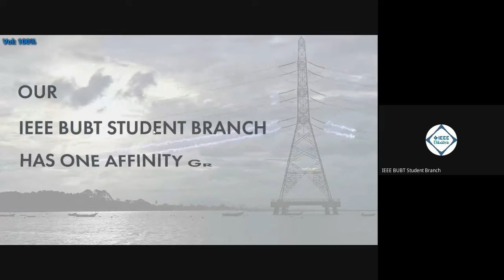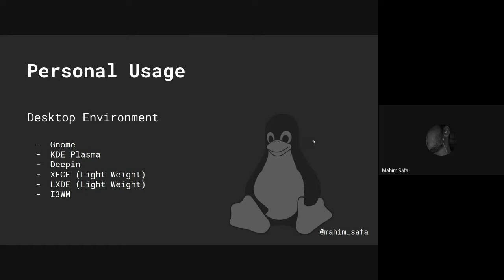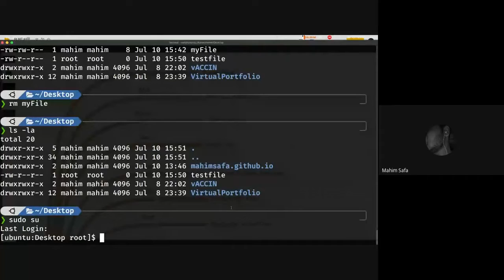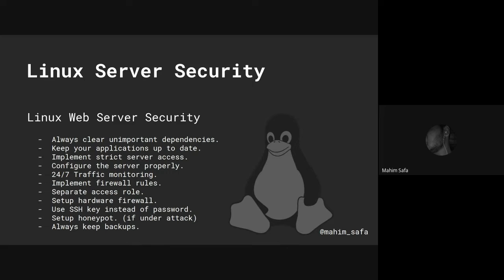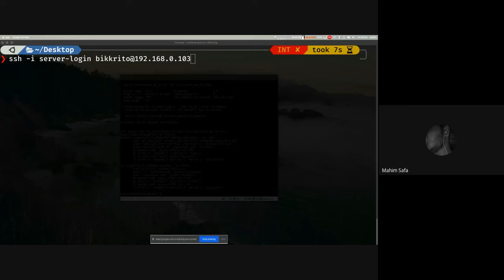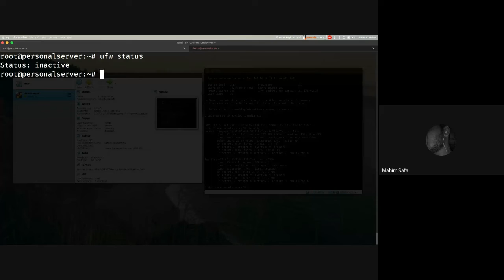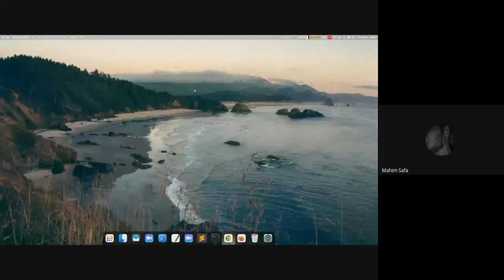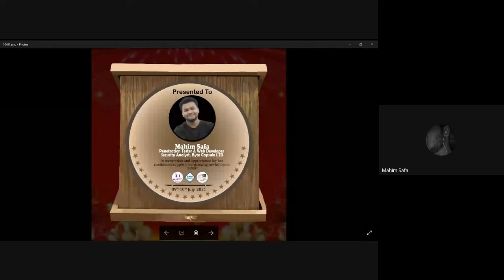Workshop on LINUX Series (Episode 02) | IEEE BUBT STUDENT BRANCH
On 10th July, 2021, IEEE BUBT WIE Student Branch Affinity Group and IEEE Nanotechnology Council BUBT SB Chapter organized an event about “Workshop on LINUX”.
The speaker of the event, Mahim Safa is working as security analyst at Byte Capsule Ltd. and he is also a web developer, penetration tester and freelance bug hunter and also a security researcher at Bengal Black Diamond, Gray Hat Hacker’s Community.
The main reason of the webinar is to organize a workshop on LINUX. Linux is the best-known and most-used open source operating system. As an operating system, Linux is software that sits underneath all of the other software on a computer, receiving requests from those programs and relaying these requests to the computer’s hardware. As an operating system, it is the software that directly manages a system's hardware and resources, like CPU, memory, and storage. The speaker started with the topic of Linux server security and file structure. He explained which distro to choose for regular usage and talked more about development, server, desktop environment, basic navigation and extra commands. He briefly explained about Linux file structure. Then he described about Linux server and why its server security is important and what server we can use for better usage. He also showed many things through sharing his screen. Overall, the speaker did a great job by giving brief explanation about these topics and many more. The noticeable achievement was that above 80 people gave feedback on the webinar and also showed their interest in the workshop. In total, 90 people joined in the webinar and the number of female participants were 15. Through this virtual webinar, the participants got a chance to know about these topics briefly. It was indeed a successful webinar about workshop on Linux.

[ IEEE ]